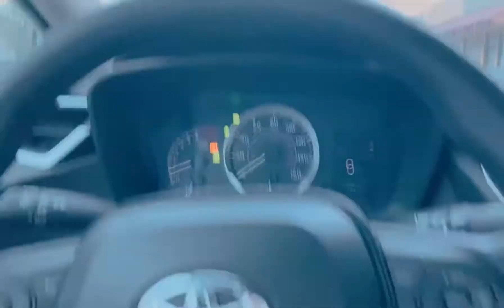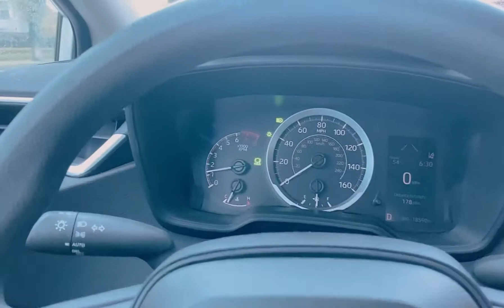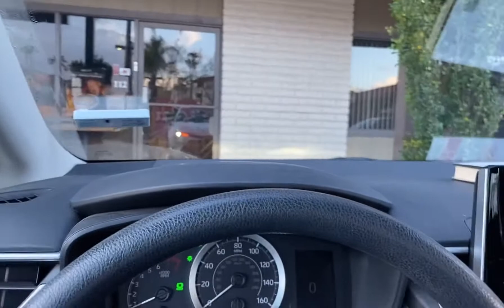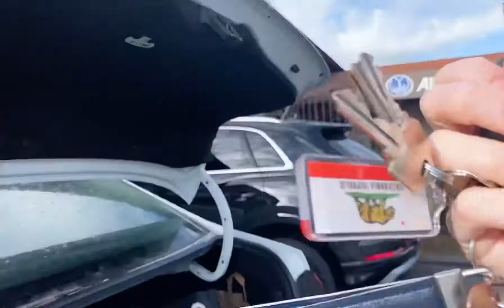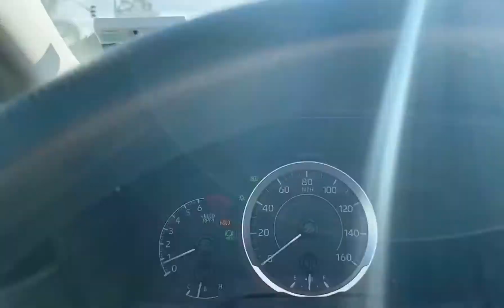Newport Float Therapy I firsttime experience & review $25 off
Another day, another new experience [Wednesday, 3/10/2021]
5AM: Wake up, breakfast, and get ready
7A - 8:15A: Float Therapy
8:30A: WeWork
10A: Work

Check them out here for more info or you can find them on @groupon to get some deals and save money!